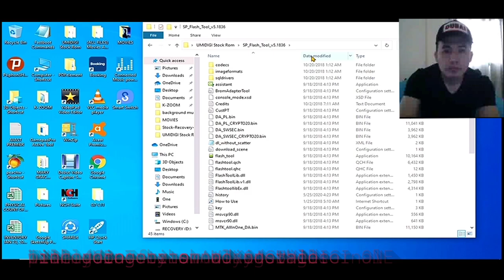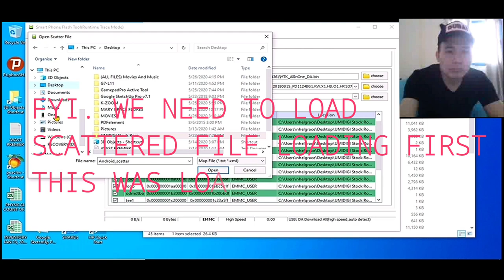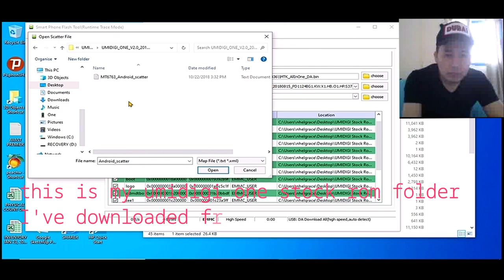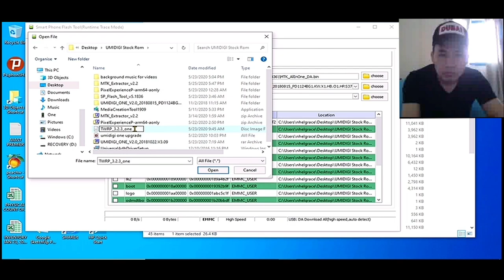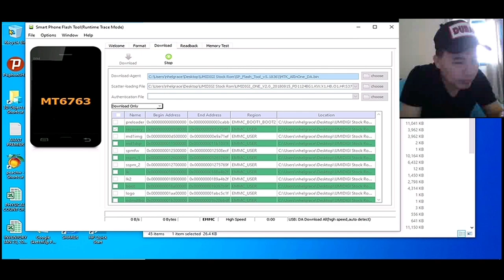HOW TO INSTALL TWRP CUSTOM RECOVERY ON ANDROID WITH SPFLASHTOOL 2020??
How To Upgrade Umidigi One to android 9 pie?